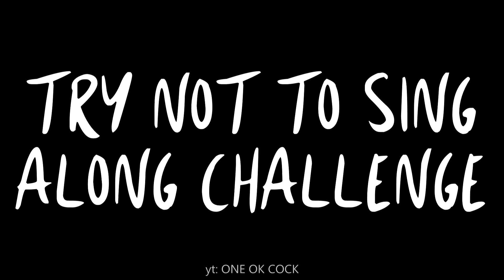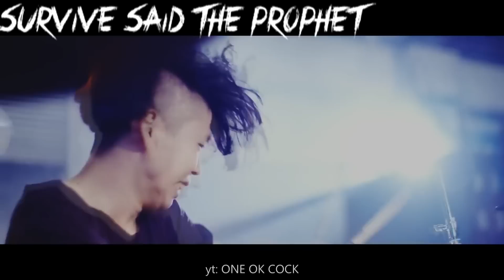Jrock Try Not To Sing Along Challenge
try not to sing along! Tel me how you did in the comments and whether i should make more of these or not.

Uploaded: 02/03/17 ~ 21:05